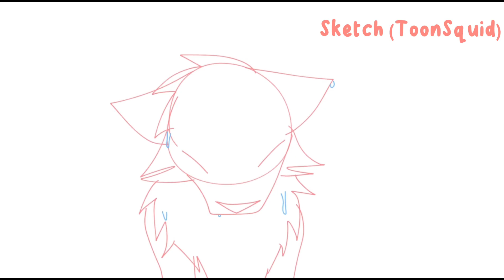-//RISE- //Swiftpaw animation// -//warrior cats//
RISE- league of legends Glitch mob

RISE- instrumental league of legends Glitch mob

Swiftpaw- warriors belongs to ERIN HUNTER

This took around 6 Hours!

Sketch- ToonSquid
Rough lineart- ToonSquid
Lineart- procreate
Coulors + backround- procreate
Lighting+effects+ finale product- Procreate
Editing- Software

Thumbnail- Procreate

⚠️ASK FOR PERMISSION TOO REUPLOAD please ⚠️

Have a good day! Ask me any questions in the comments please ^^

BYEEEE :D